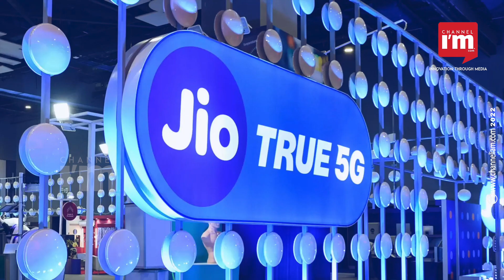ജിയോ ട്രൂ 5G ഇപ്പോൾ രാജ്യത്ത് 236 നഗരങ്ങളിൽ |RELIANCE JIO| TRUE 5G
ജിയോ ട്രൂ 5G ഇപ്പോൾ രാജ്യത്ത് 236 നഗരങ്ങളിൽ ലഭിക്കും, ഈ നേട്ടം ഏറ്റവും വേഗത്തിൽ കൈവരിക്കുന്ന ടെലികോമായി റിലയൻസ് ജിയോ മാറി. റിലയൻസ് ജിയോ അതിന്റെ ട്രൂ 5G സേവനങ്ങൾ 8 സംസ്ഥാനങ്ങളിലെ 10 നഗരങ്ങളിൽ കൂടി അവതരിപ്പിച്ചു. ഈ നഗരങ്ങളിലെ ജിയോ ഉപയോക്താക്കൾക്ക് ജിയോ വെൽക്കം ഓഫറിന്റെ ഭാഗമായി 1 GBPS+ വേഗതയിൽ അൺലിമിറ്റഡ് ഡാറ്റ അനുഭവിക്കാൻ കഴിയും. ഗൂഗിൾ പ്ലേ സ്റ്റോറിൽ നിന്ന് മൈ ജിയോ ആപ്ലിക്കേഷൻ ഡൗൺലോഡ് ചെയ്യേണ്ടതുണ്ട്. ഡൗൺലോഡ് ചെയ്‌തുകഴിഞ്ഞാൽ, ആപ്പ് തുറന്ന് നിങ്ങളുടെ ജിയോ നമ്പർ രജിസ്റ്റർ ചെയ്താൽ മതി.
ആ പ്രക്രിയയ്ക്ക് ശേഷം, മുകളിൽ ജിയോ വെൽക്കം ഓഫർ കാർഡ് ഫ്ലോട്ട് ചെയ്യുന്നത് നിങ്ങൾ കാണും, അതിൽ ക്ലിക്ക് ചെയ്ത് Jio True5G-ക്ക് അപേക്ഷിക്കുക. മിക്ക OEM-കളും Jio True 5G അല്ലെങ്കിൽ Airtel 5G-യെ പിന്തുണയ്ക്കുന്നതിനായി ഒരു OTA പുറത്തിറക്കിയിട്ടുണ്ട്.
Jio announced that its True 5G services have gone live in 236 cities to become the only telecom operator to reach such a wide audience in the shortest time span. The Launch of Jio ‘True 5G’ services will start rolling in new cities like Hindupur, Madanapalle, Proddatur (Andhra Pradesh), Raigarh (Chhattisgarh), Talcher (Odisha), Patiala (Punjab), Alwar (Rajasthan), Mancherial (Telangana), Gorakhpur (Uttar Pradesh) and Roorkee (Uttarakhand).